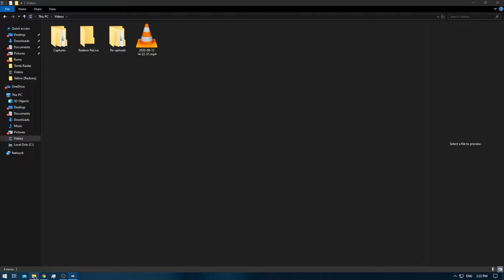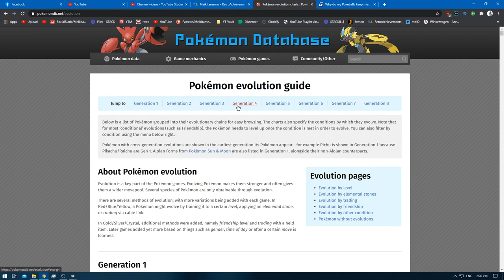[1/1] Pokemon Yellow [Redone + RA] Episode 31 - Sortation [NC] [Skipp-able]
Pokedex Total: 151 [Gen 1 only]
Pokemons Caught: 0
Pokemons Evolved: 0
Trainers Defeated: 0
Times Wiped Out: 0
Difficulty: Default
Bonus Feature: Retro Achievements [RA]
[Time Stamps]

Note: This video doesn't really need Time Stamps
All i did was getting Haunter to Train it to assist me with ...
catching the bird pokemons whom keeps dodging the Pokeballs ...
all together.

I also wanted to place Charizard , Blastoise , Venusaur in ...
box 11 but i fear i totally forgot to do so.
Why in a seperate video?
In-game when you switch boxes it will automatically save.
Which means should pc freeze , recording gets corrupted , etc ...
it will be missed [which may not seem like a big deal but could be]
It could be looked @ incomplete gameplay.

It doesn't happen often but sometimes my screen go into Zzz mode ..
even though it's disabled , which could make recordings corrupt.
So i play it safe , better safe then sorry , that's what i SAY!
So this one can be basically skipped.

Because of Trading requirement / catch-able pokemons inside each game

Yellow: [1/3]
Red: [2/3]